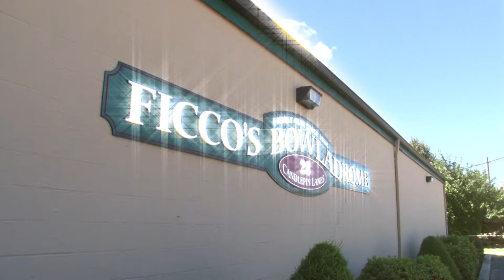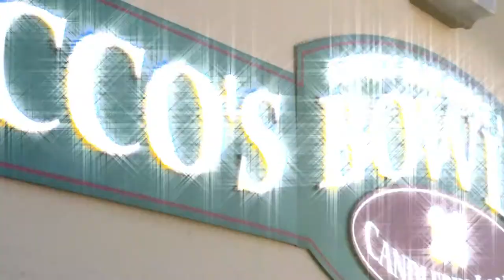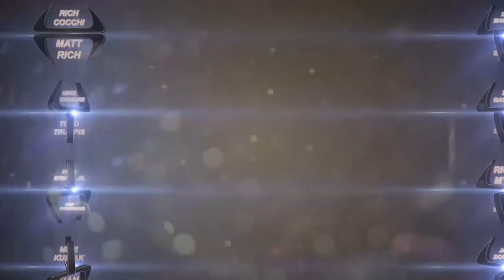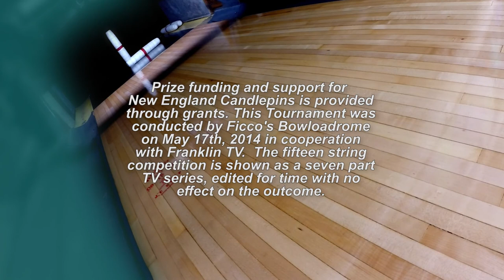New England Candlepins Summer 14 Show 1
Rich Cocchi vs Matt Rich
Mike Legendre vs Todd Trumpis